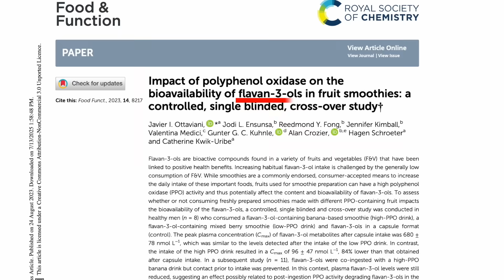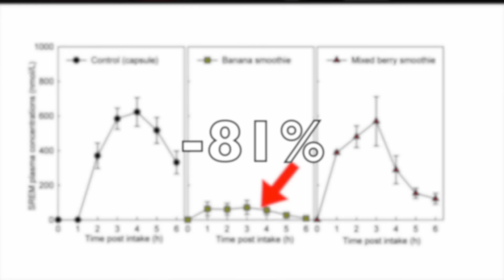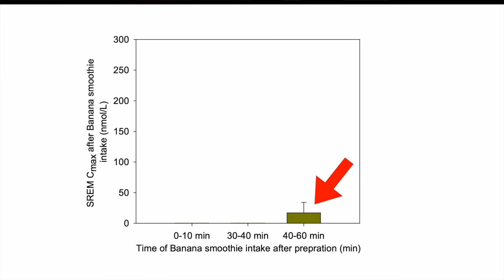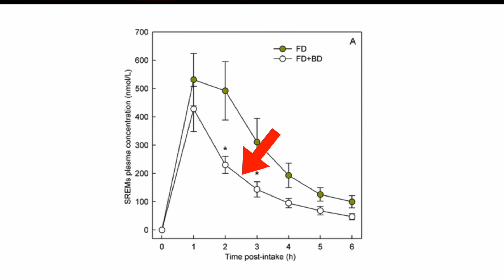Banana is DESTROYING your smoothies? Scientist Fact-Checks | Fact or Fad?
Supposedly, banana makes smoothies less healthy... Is this fact or fad?

0:00 Bananas ruin smoothies?
1:55 Banana vs time
3:14 The real effect
4:24 Relevance?
4:49 Verdict
5:27 Actionable take away